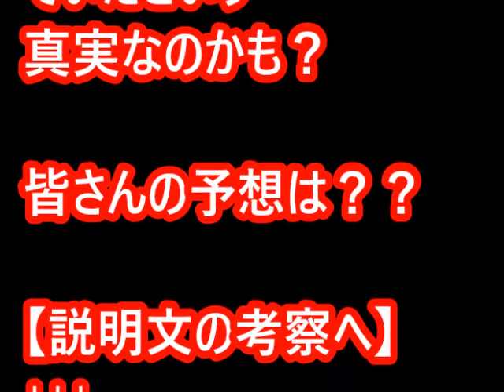【生贄投票のネタバレ】30話画バレ確定前 「美奈都の父が鍵を握る！？真犯人発見でタマの仇を取る！？」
【生贄投票のネタバレ】31話画バレ確定前　「美奈都がワタナベに全てを許す！？生贄くんが良い思いを許さずに削除対象か！？」

【生贄投票のネタバレ】28話画バレ確定前　「玉森は何をしている！？金田とクラスメイトの思惑は！？犯人はほくそ笑む！？」

【生贄投票のネタバレ】27話画バレ確定前　「玉森犯人説で投票1位を獲得して危機に陥る！？」